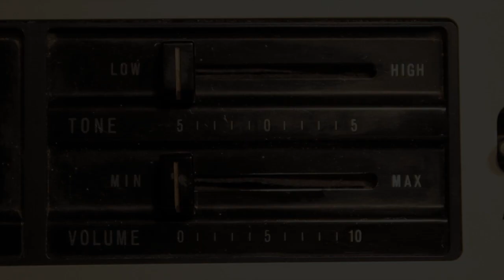Youssoupha Sidibe - Sacred Sound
Jumpsuit Records recently shared the new album from Youssoupha Sidibe called "Sacred Sound".